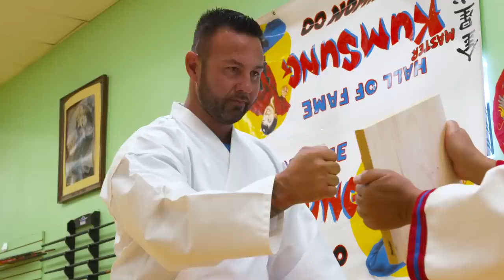KARATE WITH THE MATHEWS | Jenni & Roger: Domesticated | Awestruck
As a child, Jenni loved karate, so she plans a karate class for the family to get some exercise. Meilani and Greyson have no interest in the class, so Jenni and Roger get some pointers in self defense.

Awestruck is the fastest growing lifestyle entertainment brand for millennial moms available on YouTube, Facebook and Verizon's go90 app. Awestruck gives the under-served millennial mom a community and destination for the quick entertainment, information and conversation she craves.

Instagram.com/RogerMathewsNJ
Twitter.com/RogerMathewsNJ

FOLLOW Awestruck!